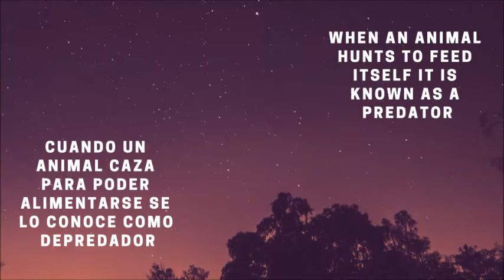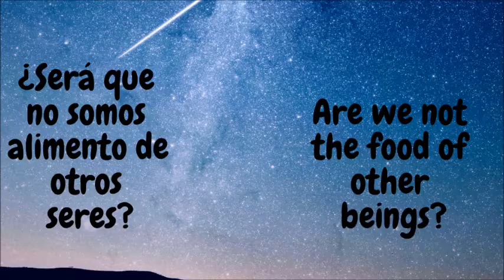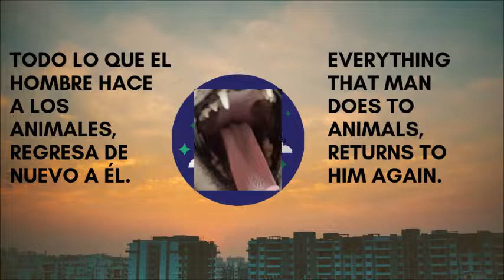Predator, hidden enemy!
Depredador, inimigo oculto.
Predador, enemigo oculto
Predator, versteckter Feind
Predatore, nemico nascosto
Хищник, скрытый враг
プレデター、隠された敵

PIPAGATOS @HOTMAIL.COM

ADDRESS/ENDEREÇO/DIRECCIÓN/INDIRIZZO

HEGLISSON J.P. GONZALEZ
APARTADO 52.023
CP- 28038  - MADRID
ESPAÑA